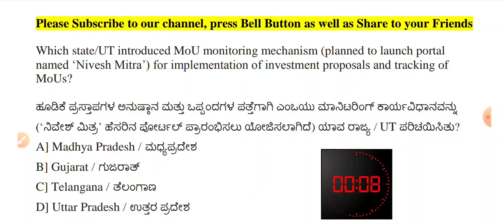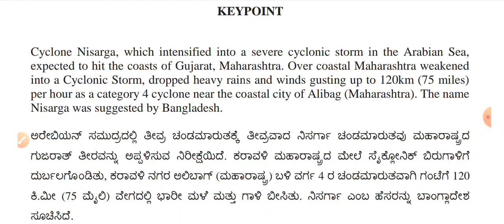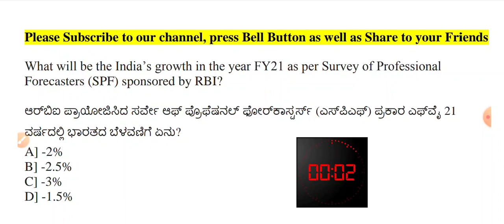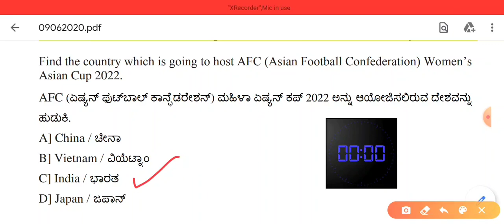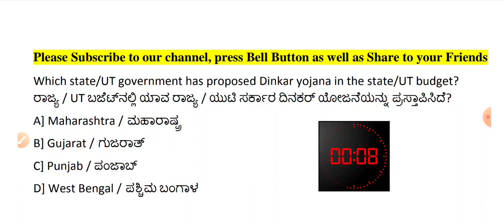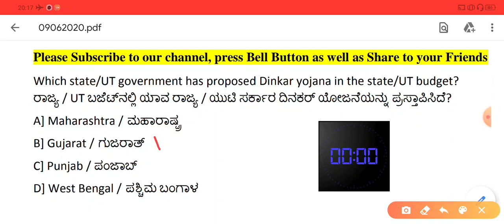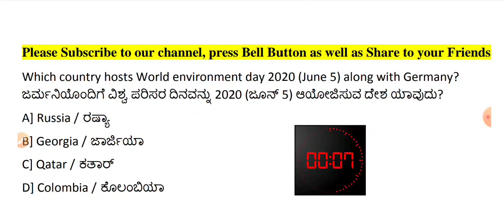Quiz | Current Affairs | 9th June 2020 | For All Competitive Exam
Our Channel provides you all subject of MCQ for all competative along with extra information  this brings to wide range of Knowledge.